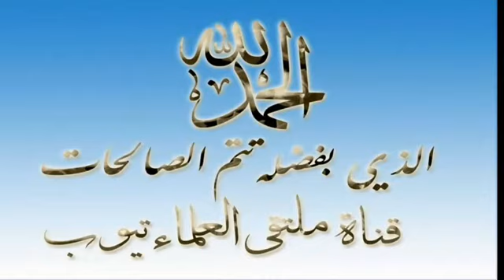عاشوراء بين الاتباع والابتداع - لفضيلة الشيخ / مسعد أنور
◀ شارك برأيك في التعليقات ، ولو عجبك الفيديو متنساش اللايك والشير و الإشتراك بالقناة